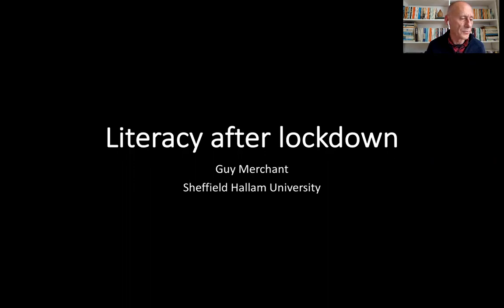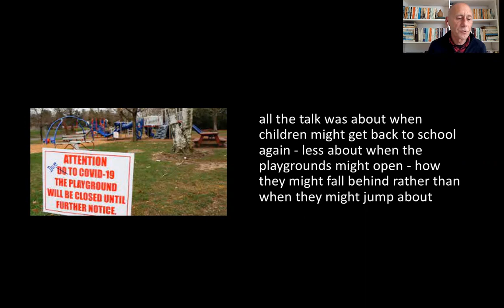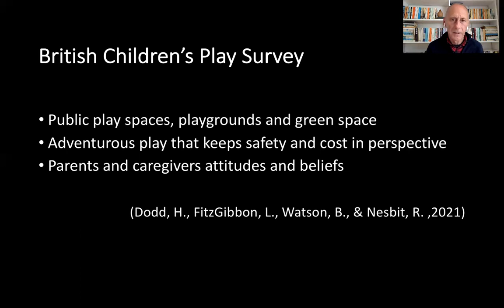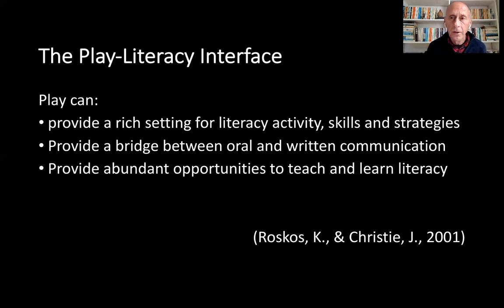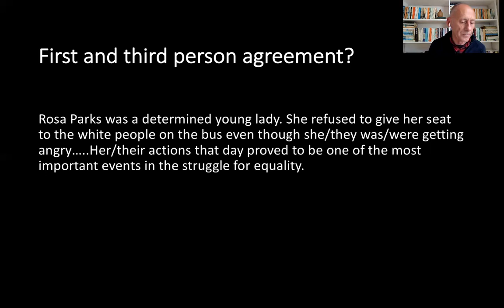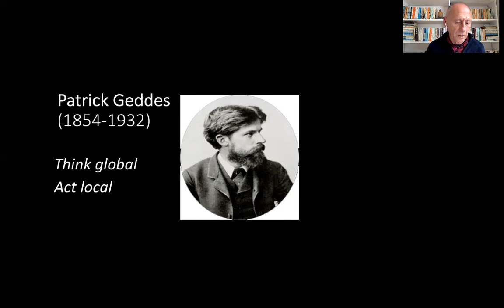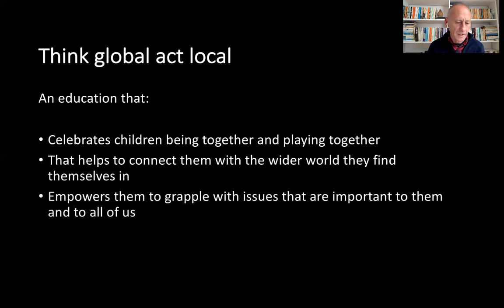Professor Guy Merchant – Literacy after lockdown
Guy Merchant is Professor of Literacy and Education at the Sheffield Institute of Education, Sheffield Hallam University in the UK. His research explores the ways in which literacy and technology intersect in the lives of children and young people. Guy is a founding editor of
 Guy Merchant
 Jaye Johnson Thiel

 Pam Whitty
 Rosie Flewitt
 Lucy Rodriguez Leon
 Karen Daniels
 Claire Lee
 Jennifer Rowsell
 Frances Giampapa the Journal of Early Childhood Literacy and has written extensively about literacy and new media. He is co-author, with Cathy Burnett, of ‘Undoing the Digital’ (2020), and ‘New Media in the Classroom’ (2019), and a contributing editor for ‘Virtual Literacies’ (2013); ‘New Literacies around the Globe’ (2014); ‘Literacy, Media, Technology’ (2016) and ‘The Case of the iPad’ (2016).